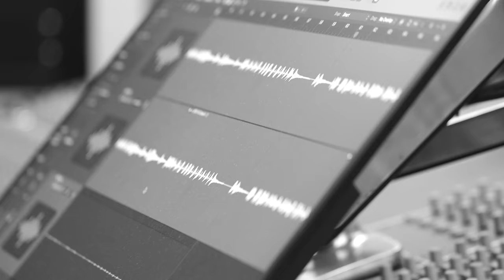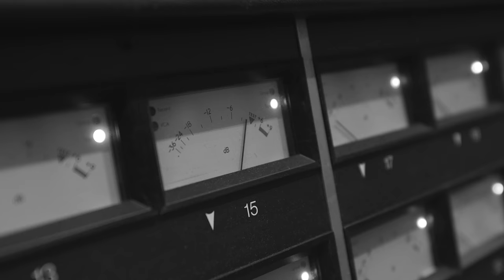Smoking Snakes - There is no tomorrow (Official Video)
Promotional video for the song “There is no tomorrow” taken from the single "There is no tomorrow".
Out on February 27th, 2023, recorded at Top Floor Studios, Gothenburg .
Music produced by Jakob Herrmann
Smoking Snakes is:
Brett Martin - Lead vocals and Rhythm Guitars,
Andy Delarge – Bass Guitar and Backing vocals,
Max Lindahl - Lead guitars and Backing vocals,
Stan Ricci – Drums and Backing vocals

Video by Alfredo M R Souza ( High Places Films )